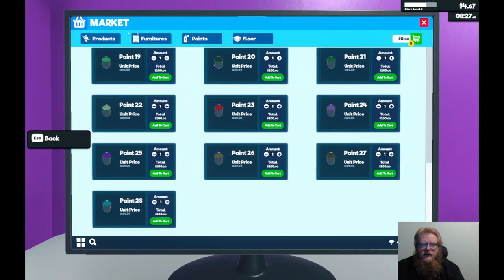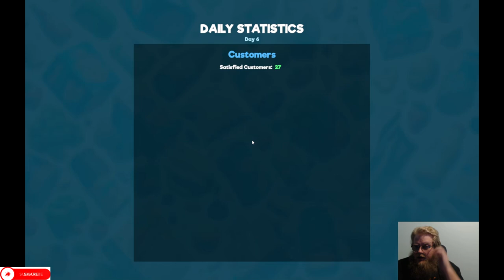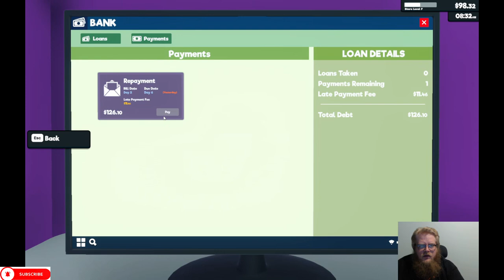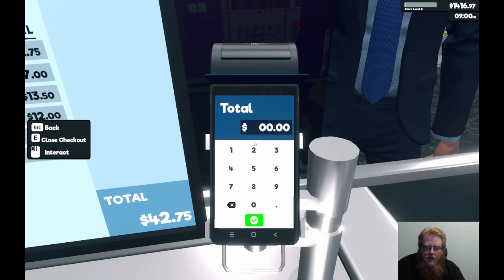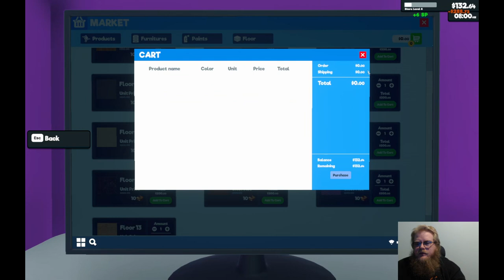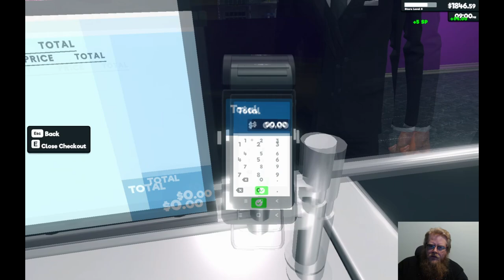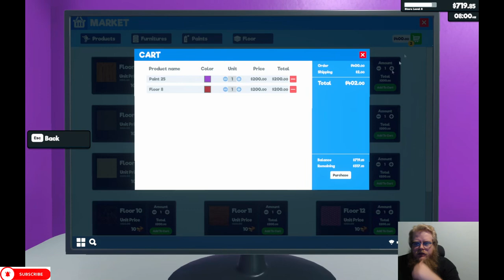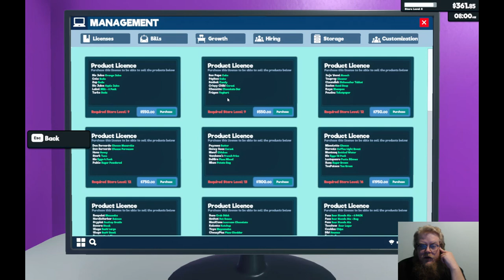Supermarket Simulator Episode 2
Howdy All,

Welcome back to @lovettgamez! On today's episode we will be playing Supermarket Simulator. Have a great day!  @lovettgamez!

Chapters:
0:00 Intro
0:34 Main Video
55:54 Outro